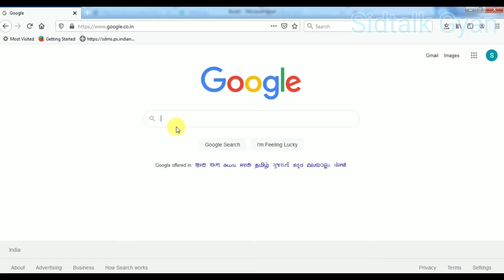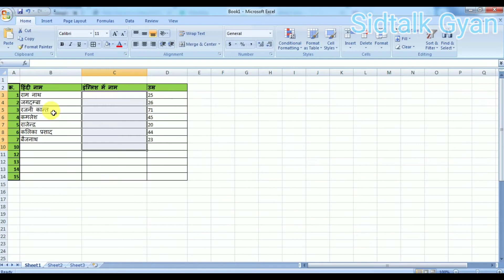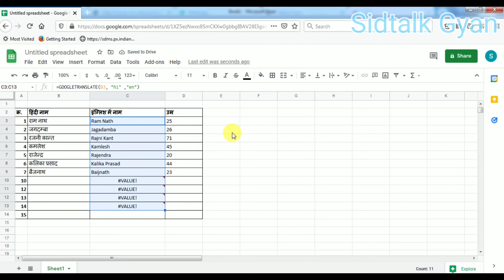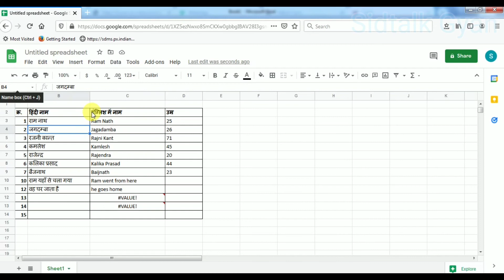Excel me hindi se English me translate kaise kare | excel sheet ko English me translation Kaise kare